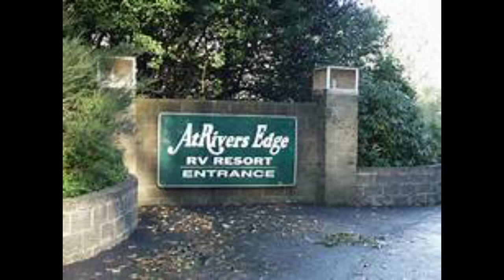Secret Beach Brookings Oregon.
Oregon coast is so beautiful this time of year, we just don't want to leave. Linda and i have really enjoyed all our time here and can't wait to start living here soon. It was so fun looking for the secret beach and believe me it was hard to find, even though the secret has been out for a long time..lol but it was still fun pretending we was looking for a secret beach that know one knew about. There is just so much to do here on the Oregon coast and the beauty is so breathtaking.

You can help support my channel by clicking on any of my Amazon links below when you want to buy any thing on Amazon, will cost you nothing but will help me. Thanks. Barcountry Pocket Cocktail Drink Mix Kemflo Aicro AICRO-NSF 10 inch x 2 inch 1/4 inch FPT GAC Inline Filter Perfect Desiccated Liver Capsules Deck Fill With Slotted Cap Deck Plate Key-Nylon GASPRO 3/8 Inch Natural Gas Quick Connect Fittings，LP Gas Propane Hose Quick Disconnect Kit, 100% Solid Brass MTI Industries 65-542-P-WT Safe T Alert Carbon